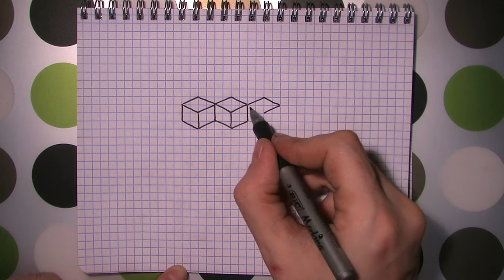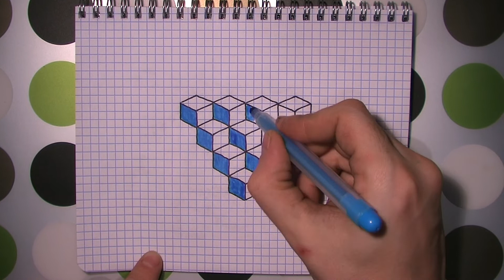3D ОБЪЕМНЫЙ РИСУНОК ПО КЛЕТОЧКАМ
Как нарисовать поэтапно 3D по Клеточкам видео Урок